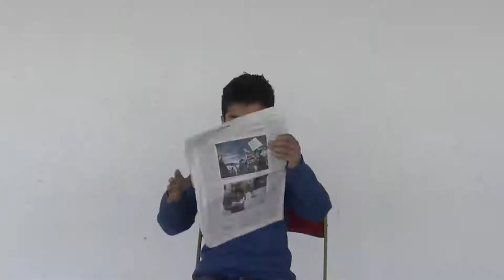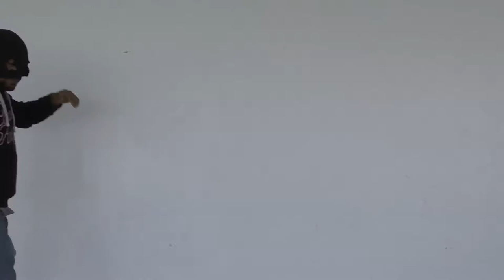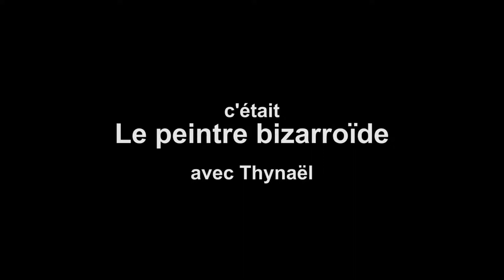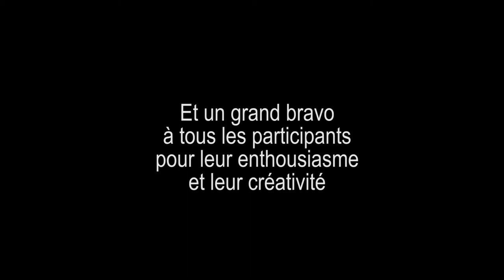Atelier Drôles de vidéos avec Boris du Boullay à la médiathèque Georges-Wolinski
Vidéos réalisées le 13 mai 2017 dans le cadre d'un atelier animé par Boris du Boullay à la médiathèque Georges-Wolinski de Noisy-le-Grand